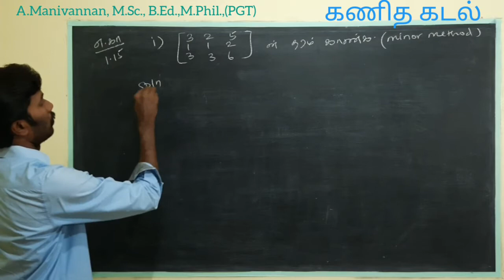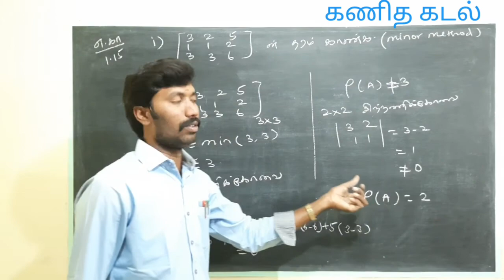Class 12 Maths Example 1.15(i)/chapter 1/Applications of Matrices and Determinants